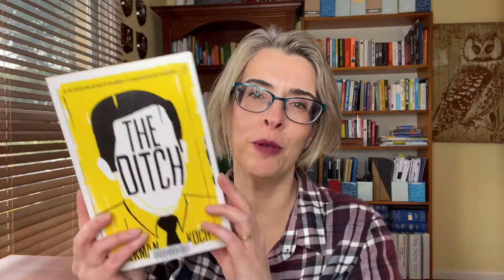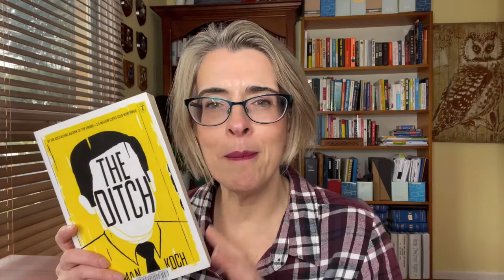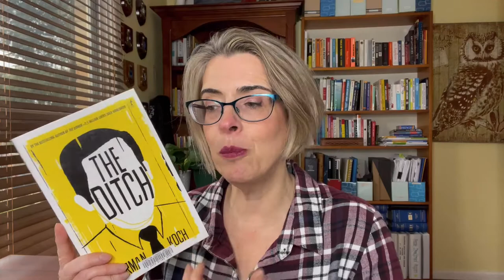Book Review on The Ditch by Herman Koch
Time for another book review!

This week it's Herman Koch's new book called The Ditch. It's the story of a Dutch mayor of Amsterdam who suspects his wife is having an affair that sets him off on a meandering journey of his thoughts and reflections about life and the people within it.

I'll share more about it in the video.

Have you read any of Herman Koch's books? If so, what did you think of them - their stories and characters?